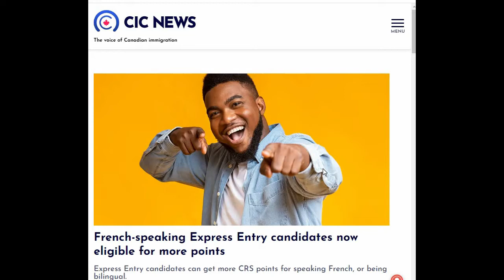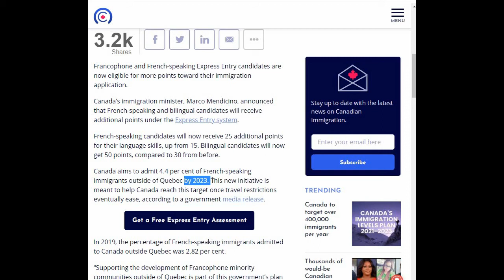Une BONNE nouvelle pour les candidats du programme Entrée Express